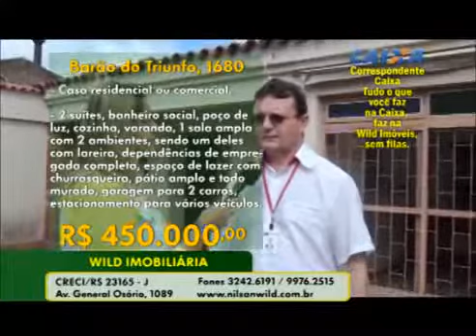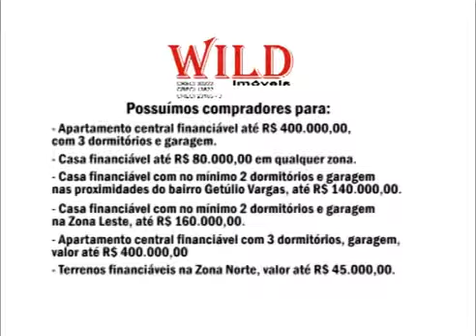WILD IMÓVEIS - PROGRAMA 092 - 04/04/2014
Confira as ofertas da Wild Imóveis na abertura do programa Seu Carro Novo de 04/04/2014.
Seu Carro Novo vai ao ar no canal 20 ou 26 da Net Bagé, as sextas 23h.
Nos sábados e domingos, 9h da manhã.
Ofertas especiais do Wild Imóveis na abertura do programa Seu Carro Novo.